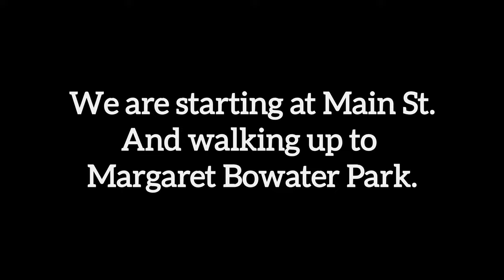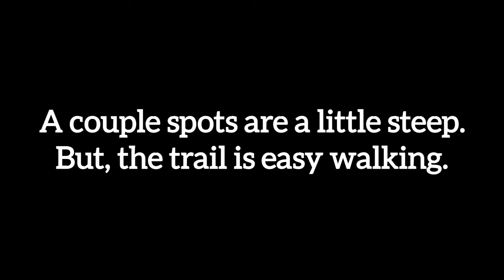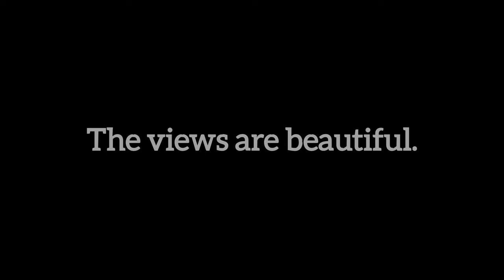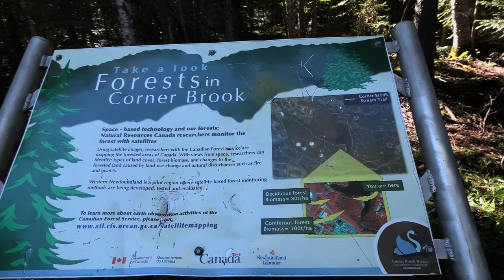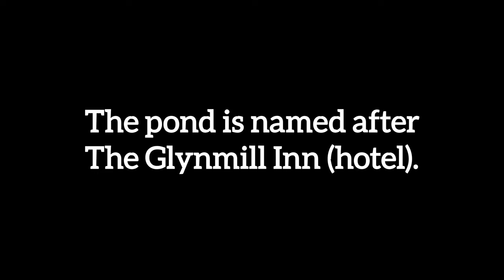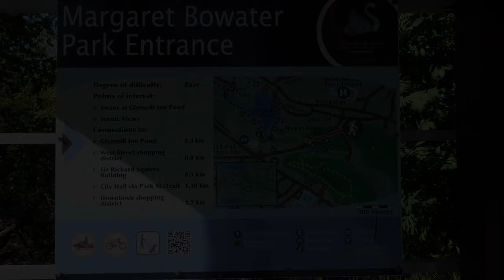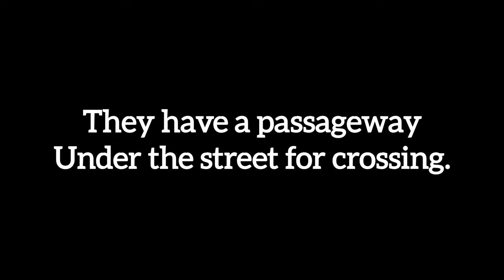Corner Brook, Newfoundland Trail. Sept. 2022, 4k walk.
Corner Brook, Newfoundland. Trail hike Sept. 2022, 4k walk.

GURU ENERGY!

KEURIG!

ICEBREAKERPRO!

MOBI OfficeSuite!